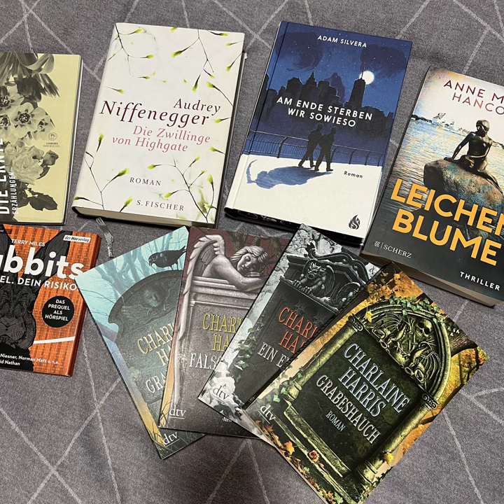bücherreich 227 - „Contradictions“-Book-TAG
Meine Freundin Ramona und ich beantworten die acht widersprüchlichen Fragen/Aufgaben des „Contradictions“-Book-TAG. Getaggt gefühlt haben wir uns durch das Video von bookfriends4ever, wer den Original-TAG ins Leben gerufen hat, konnte ich leider nicht in Erfahrung bringen.

Das sind die Fragen/Aufgaben:
Ich liebe dieses Genre, aber dieses Buch daraus mochte ich gar nicht!
Dieses Genre lese ich extrem selten, aber dieses Buch daraus habe ich geliebt!
Ich liebe dieses Strickmuster, aber dieses Buch damit mochte ich überhaupt nicht!
Ich mag dieses eine Strickmuster gar nicht, aber dieses Buch damit habe ich geliebt!
Ich liebe diesen Autor/diese Autorin, aber dieses Buch mochte ich gar nicht!
In der Vergangenheit mochte ich ein Buch von diesem Autor/ dieser Autorin nicht, aber dieses Buch habe ich geliebt!
Ich liebe das Cover, aber das Buch mochte ich nicht!
Ich mag das Cover überhaupt nicht, aber das Buch habe ich geliebt!

Dabei erwähnen wir:
„Das Ferienhaus“ von C.M. Ewan
„Dunkelsprung“ von Leonie Swann
„Der Monstrumologe“ von Rick Yancey
„Das Kind in dir muss Heimat finden“ von Stefanie Stahl
„Am Ende sterben wir sowieso“ von Adam Silvera
„Die Ernte: Erzählungen“ von Amy Hempel*
„Ich bin dann mal weg“ von Hape Kerkeling
„Das Fuchsmädchen“ von Maria Grund
„Rabbits: Dein Spiel. Dein Risiko.“ von Terry Miles*
„Die Villa am Rande der Zeit“ von Goran Petrovic
„Ophelia Scale“-Reihe von Lena Kiefer
„Legend“ von Marie Lu
„KNIGHTS - Ein gnadenloses Schicksal“ von Lena Kiefer
„Die Flamme erlischt“ von George R.R. Martin*
„Die Zwillinge von Highgate“ von Audrey Niffenegger
„Die Verlorenen“ von Simon Beckett
„Hinter verzauberten Fenstern“ von Cornelia Funke
„Nacht ohne Sterne“ von Gesa Schwartz
„Ich bin die Nacht“ von Ethan Cross
„LondonWhisper - Als Zofe ist man selten online“ von Aniela Ley*
„Leichenblume“ von Anne Mette Hancock
„Harper Connelly“-Reihe von Charlaine Harris
„Harry Potter“-Reihe von J.K. Rowling

Wie hättet ihr auf diese acht widersprüchlichen Fragen/Aufgaben geantwortet? Fühlt euch gerne getaggt und beantwortet die Fragen unten in den Kommentaren oder auf eurem eigenen Blog/Podcast/YouTube-Kanal.
Eure Ilana

PS: Entschuldigt bitte die Soundqualität - wir mussten über das Internet aufnehmen.